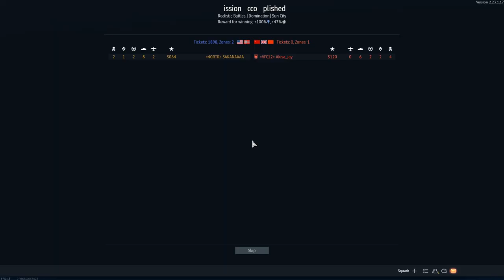War Thunder【戰爭雷霆】| F-16A 滿掛載火力進行密接空中支援 (feat. M1A2 SEP)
上次發了ADF對空的影片，這次換F-16A來對地啦~
F-16對地能力與掛載強度是真的很不錯呢~

希望大家會喜歡我的影片！！